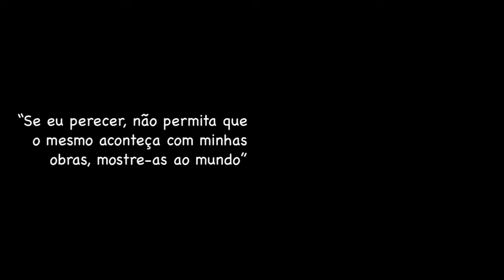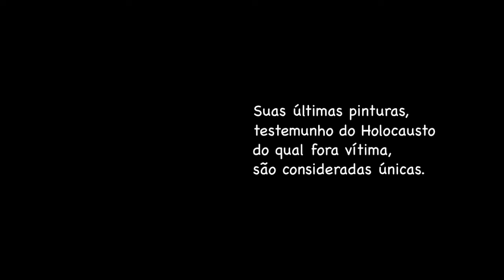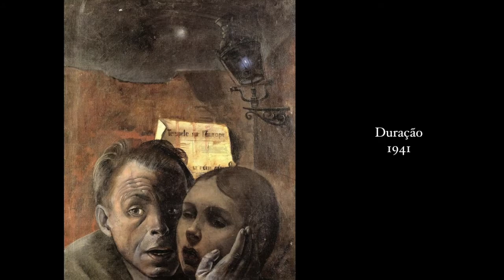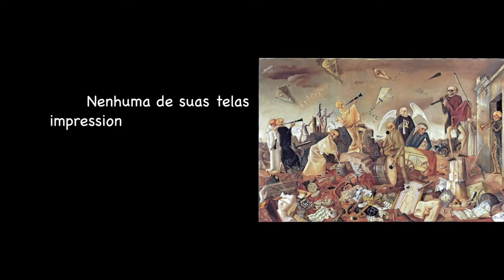Felix Nussbaum - O pintor do Holocausto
Recentemente, nosso canal foi convidado a montar uma playlist sobre a Segunda Guerra Mundial para o clube de leitura Entrepassos e, ao longo da pesquisa, nos deparamos com o pintor Félix Nussbaum, que sofreu e retratou o Holocausto em suas telas. Conclusão? Resolvemos fazer um vídeo sobre ele.

Nussbaum costumava pintar retratos, naturezas mortas e paisagens antes da Guerra, mas partir de 1936 começou a pintar a dor e o sofrimento de um povo perseguido, preso e morto. Fez vários autorretratos incomuns que mostram um olhar de susto, assombro, desespero, horror. Ele é um homem acuado, frágil, isolado, sem direito à vida, casa ou pátria.

Quando um homem deixa de ser homem?  Por que um ser humano não consegue enxergar o outro como um ser humano?

Certa vez, um repórter perguntou a um sobrevivente de Auschwitz por que o povo judeu ainda aborda tanto esse assunto. E ele respondeu: “Para que nunca mais isso se repita”.

Há quem não acredite em Deus justamente porque acontecem atrocidades na terra. Se Deus existe, por que permitiu tudo isso? Já Ariano Suassuna diz o oposto: “Há tanto sofrimento no mundo, que só a existência de Deus pode dar sentido a tudo isso. Não me vejo num mundo sem Deus”. Sofremos, temos medos e esperanças. Isso nos faz humanos, capazes de enxergar o outro. Um outro que chora, ri e tem necessidades, assim como eu. De outra forma, posso me transformar num monstro.